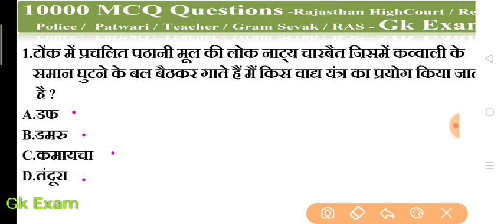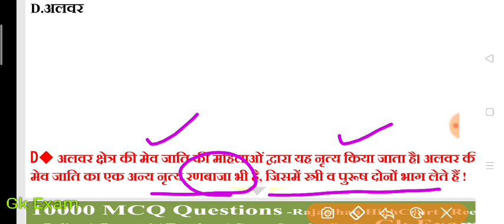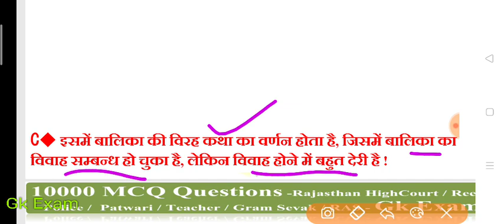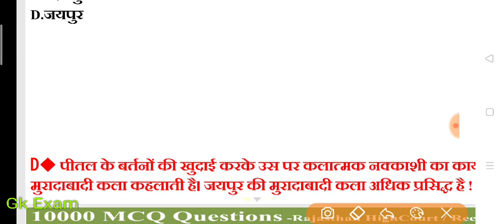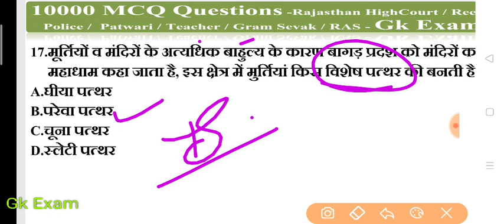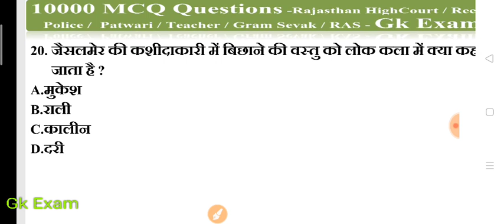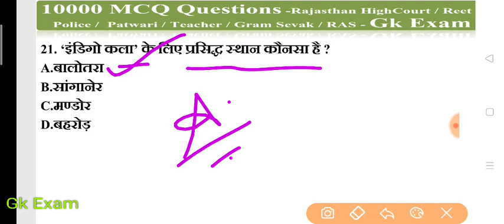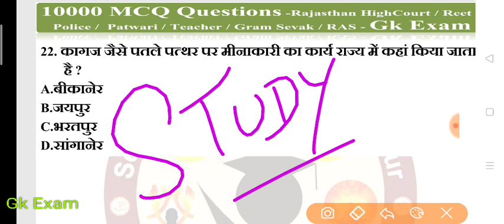राजस्थान हाईकोर्ट भर्ती परीक्षा /Gk Exam / important question / rajasthan highcourt exam date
leaked  paper
leak paper

राजस्थान हाईकोर्ट भर्ती राजस्थान के प्रमुख त्यौहार व् मेले मॉडल पेपर---